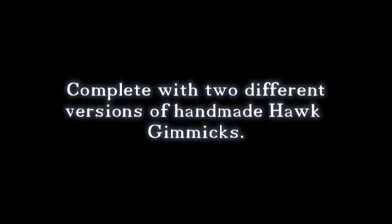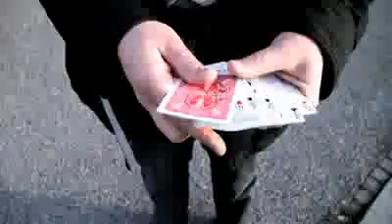The Hawk 2 0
Silahkan kunjungi website kami di untuk mendapatkan alat sulap pada demo video sulap diatas